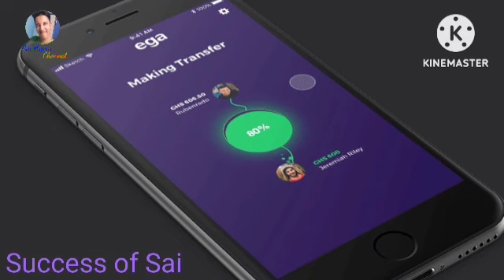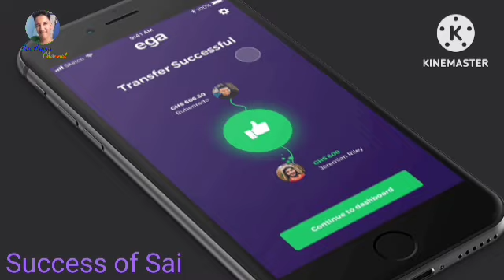Khiladi Title Song Spoof Celebrating Sai Krishna Birthday |Success of Sai Sai Aryan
Sai Krishna as Uttam Kumar (Kathir)

Vardhan as Dhanush Koti

Jeshwanth as Purshotham